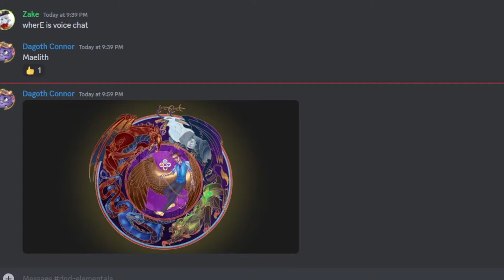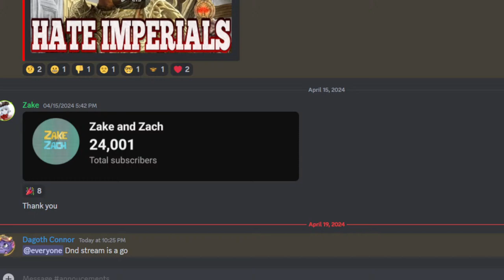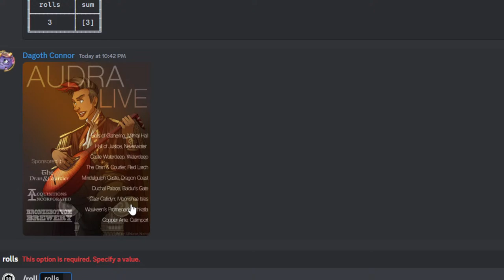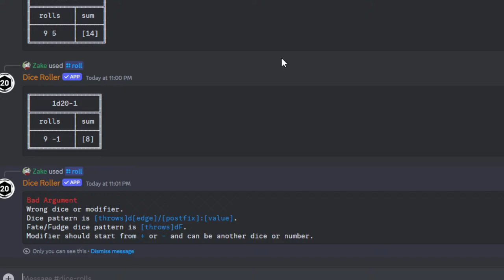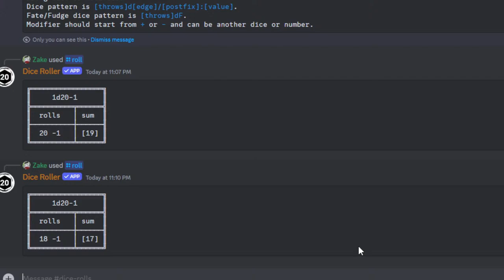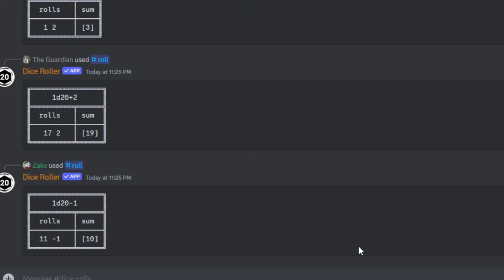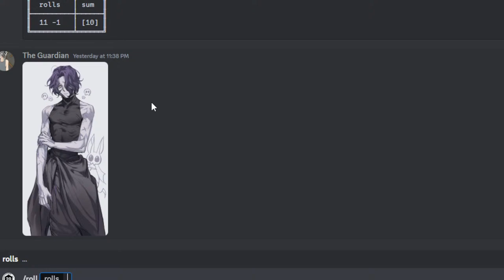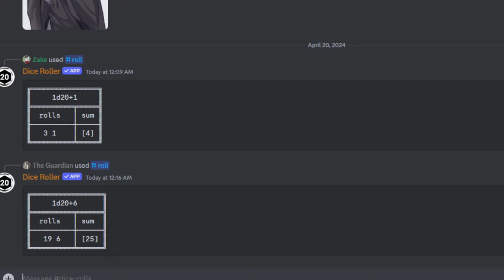DnD Sixth House E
This is Sixth House and the Tribe Unmourned playing DnD. Join us and enjoy this 5e Adventure.
Some firelord is invading all planes!